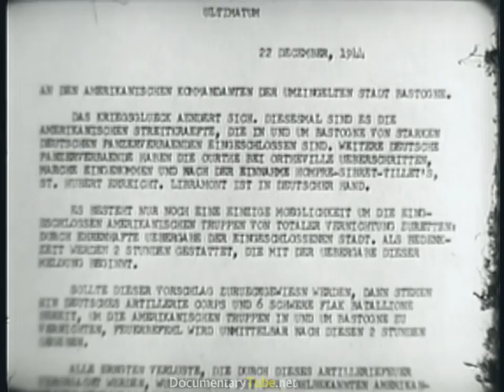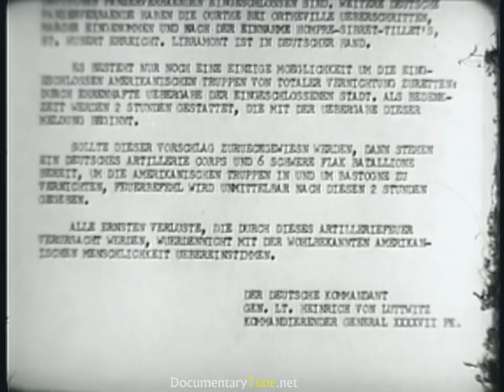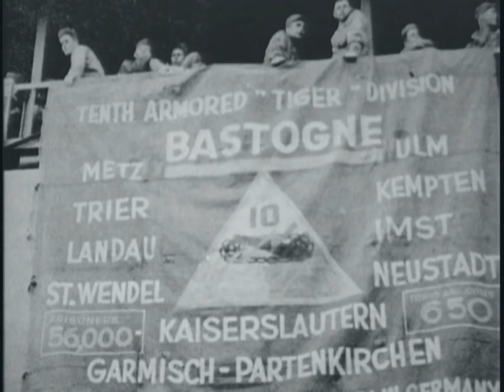How It Works Documentary HD - DIRTY SECRETS of WWII Tank Aces of the 10th Armored Division